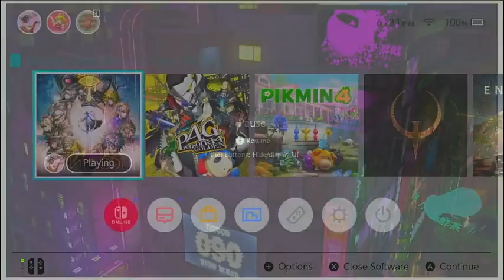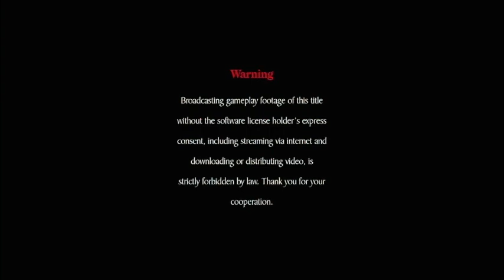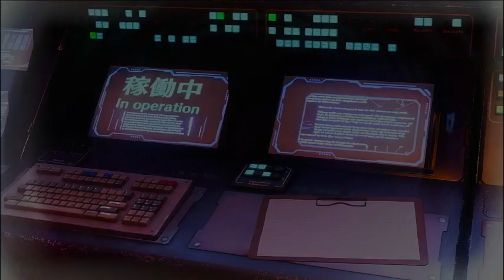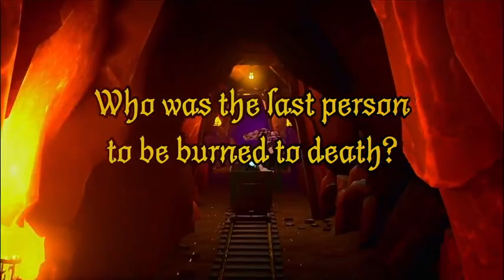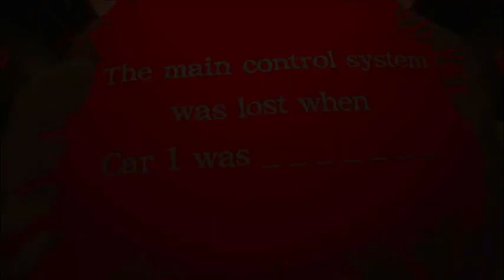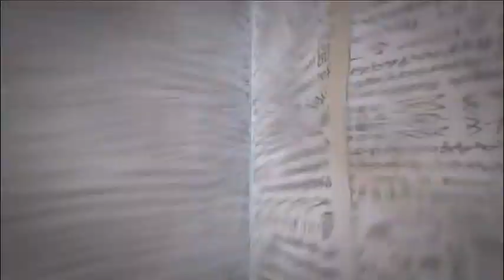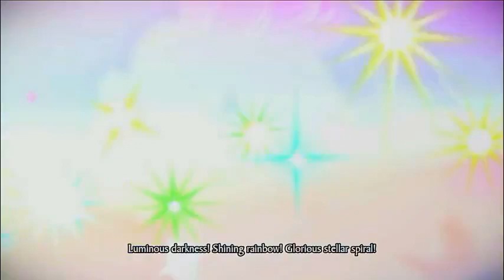The best mystery solving magical girl around- Master Detective: Rain Code part 2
Pixel has gotten more rest and the boy solves a murder